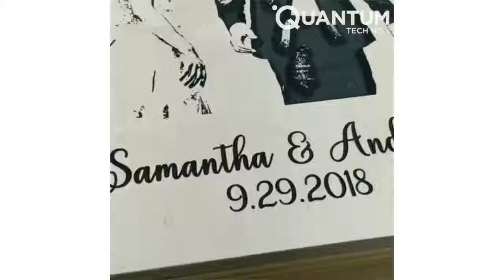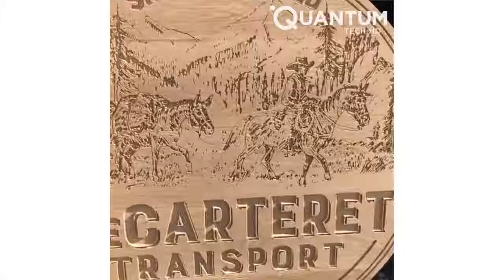Creative People Who Are On Another Level Amazing Skills And Talent ▶2